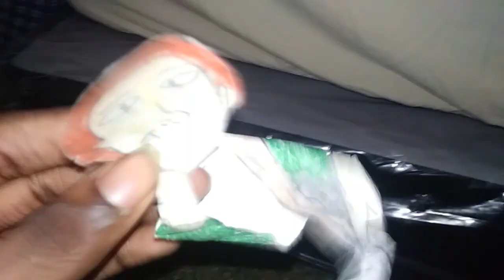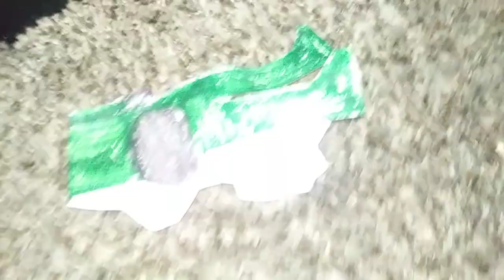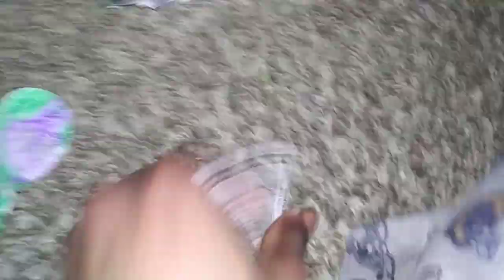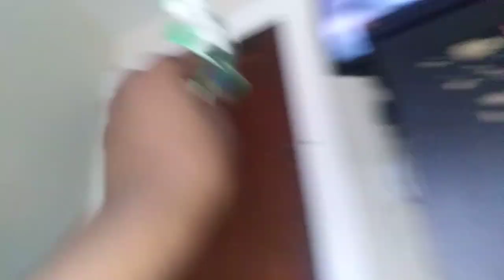Crayon Man Series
Season 2 Episode 10 Sleeping is My Way Day. Com is so tired he has to get him some sleep but he has to fight a villain at 2:30 AM.